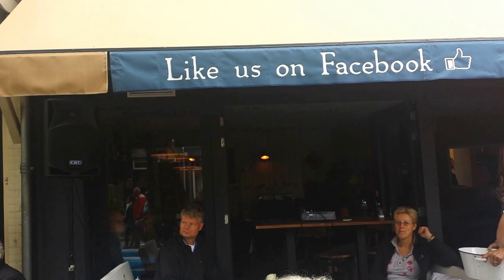Food event Pure Markt 2015 - Music by @edmlsworldwide© 2016